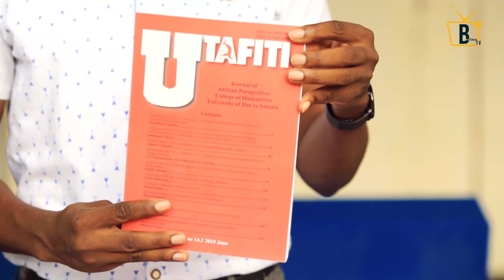TAFITI ZA WALIMU CHUO KIKUU CHA DAR ES SALAAM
DISMAS GAIRO MWAKATUNDU: AELEZEA TAFITI ZILIZOFANYWA NA WALIMU WA CHUO KIKUU CHA DAR ES SALAAM.